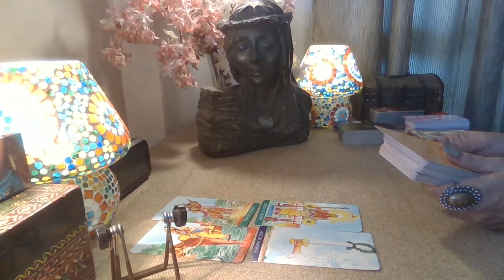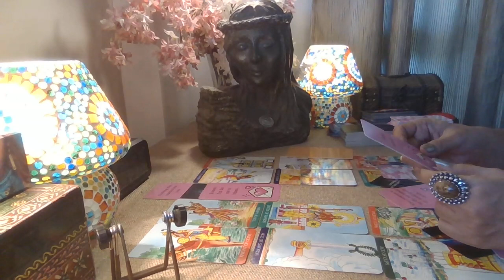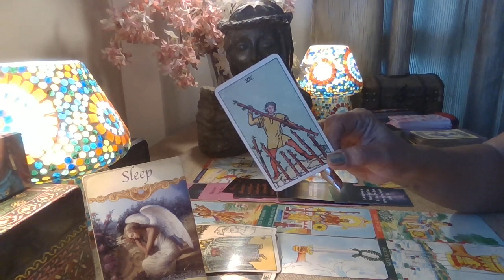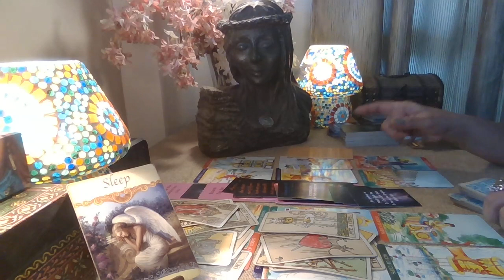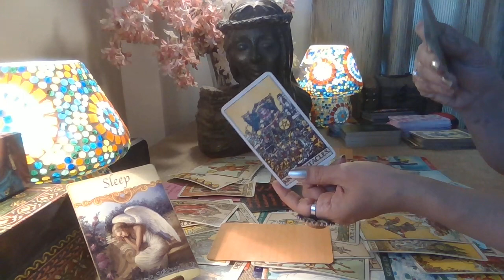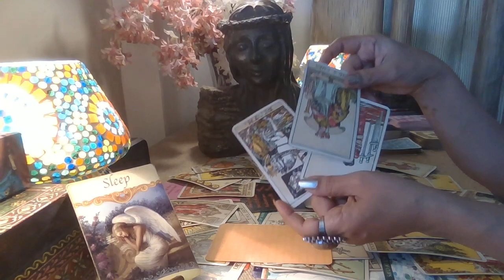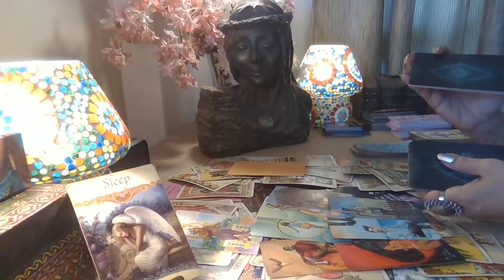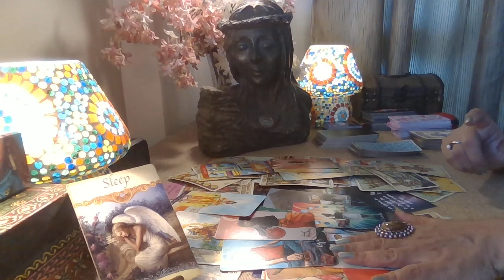Cancer Tarot - HEAR THEM OUT BEFORE YOU DECIDE / September 2022 /